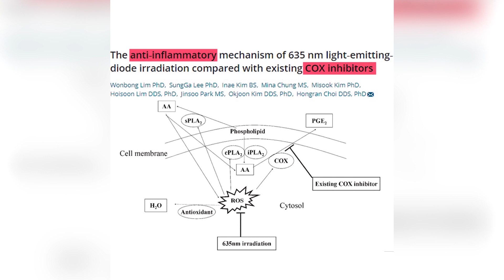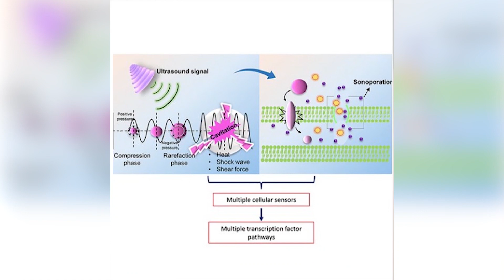Posso utilizar eletroterapia no pós-operatório de cirurgia plástica? - Pergunte #93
Posso utilizar eletroterapia no pós-operatório de cirurgia plástica? No pergunte de hoje, eu dou duas dicas excelentes para auxiliar na inflamação pós-cirurgia.